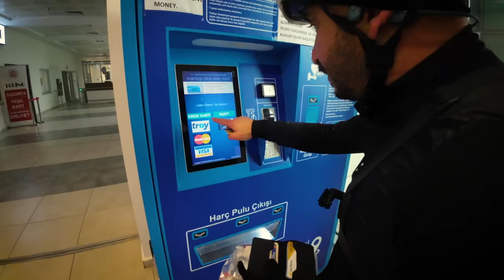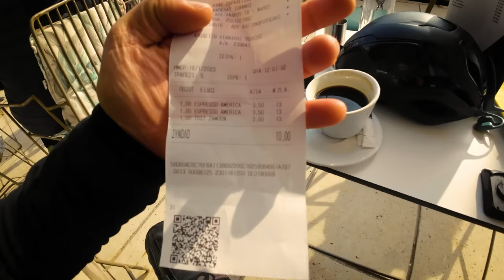Bisiklet ile Yunanistan'a kahve içmeye gidelim.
Bisiklet ile Yunanistan'a kahve içmeye gitme fikri gerçekten çok heyecanlı.   Daha önce bisiklet ile yurtdışına çıktınız mı? Ben çıkmamıştım. Bir gün sonra İspanya'ya gideceğim için ve vizemi Yunanistandan aldığımdan ilk çıkışı oraya yapmam gerekiyordu. Biz de Berk ile Dedeağaca gidip kahve içip dönmeye karar verdik. Çok da keyifli oldu. Yurt dışına bisiklet ile çıkmak için Vize ve sadece 150tl lik yurt dışı harcına ihtiyacınız var. Bunlar olunca dilediğiniz gibi sınırdan çıkabiliyorsunuz.

LİNKLER

00:00 Yola çıkalım
04:08 Türkiye'den çıkmak
04:53 Harç Pulu alalım
07:33 Yunanistan'a giriş
13:06 Yunanistan'da kahve
17:57 Yurda dönüş